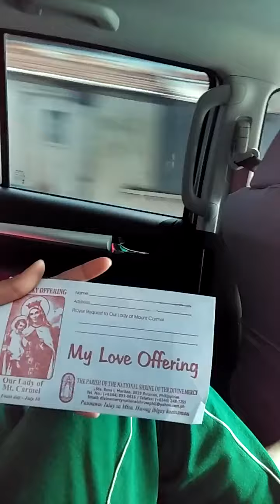Noong Ako'y Bata Pa 🎶